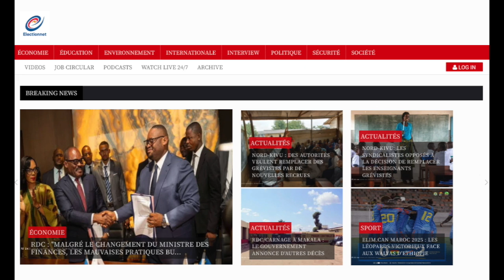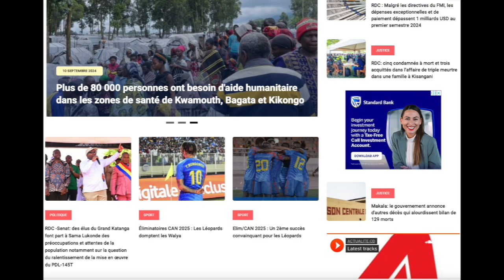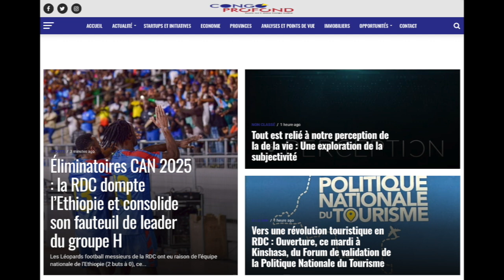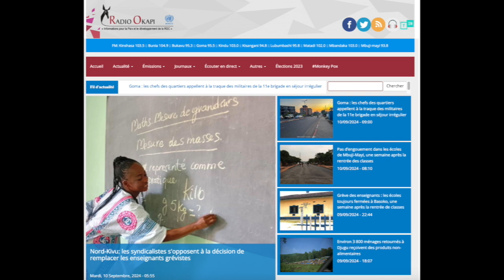RÉFLEXION 10.09.24 FAYULU ET FATSHI EN ACCORD. DIALOGUE ET COHÉSION NATIONALE POUR QUEL OBJECTIF ?